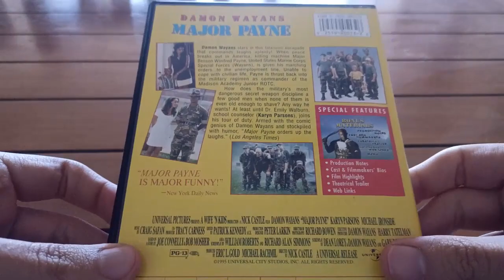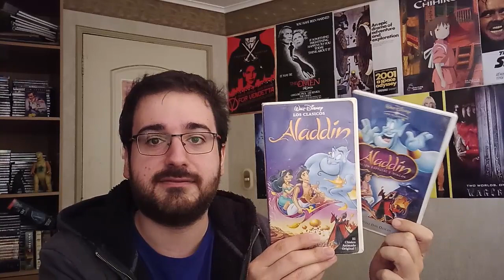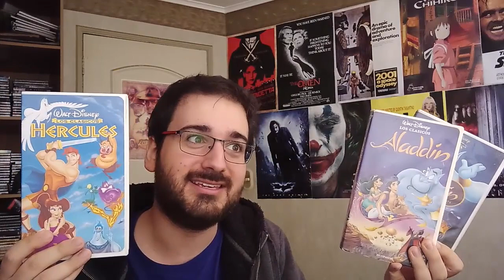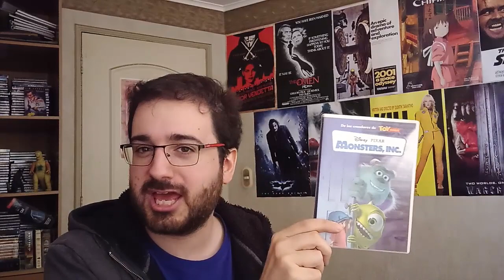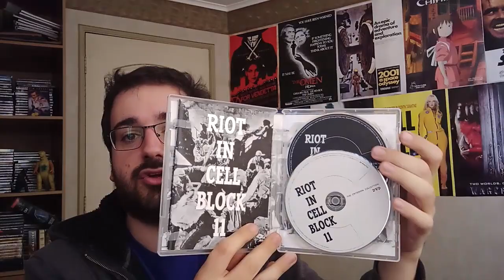Mi colección de películas 27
La colección continúa creciendo, y en este capítulo encontré cosas muy buenas e interesantes. Si conocen alguna de las películas que aparecen aquí y que no he visto, háganmelo saber en los comentarios y díganme su opinión. Les estaré muy agradecido.